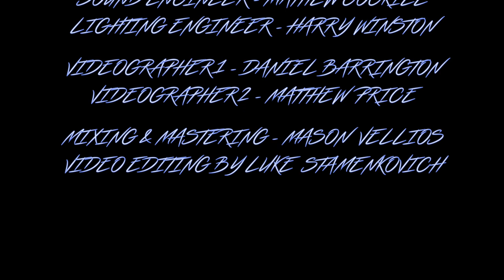Rhiannon - Fleetwood Mac (Live Cover by Luke Stamenkovich)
Rhiannon -  Fleetwood Performed Live at Milk Bar Perth 28th November 2021 by Luke Stamenkovich

Band
Vocals - Alana Fay
Drums - Adrian Tranchita
Bass - Benjamin Vaughan
Keys/Guitar - Mason Vellios
Lead Guitar - Luke Stamenkovich

Sound Engineer - Matthew Cockill
Lighting Engineer - Harry Winston
Mixing & Mastering - Mason Vellios
Still Camera -  Matthew Price
Moving Camera - Daniel Barrington
Video Editing - Luke Stamenkovich